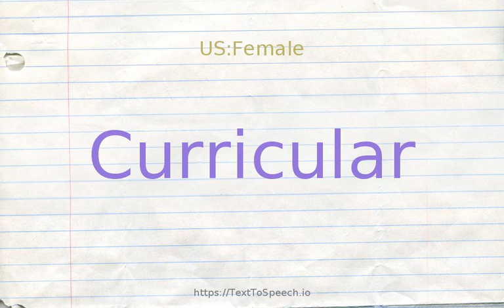How to pronounce curricular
Learn how to say Curricular in English correctly with TextToSpeech.io free pronunciation tutorials. American & British English pronunciation of male & female voices provided in videos. Check them out!

    Curricular definitions:
    (a): of or relating to an academic course of study